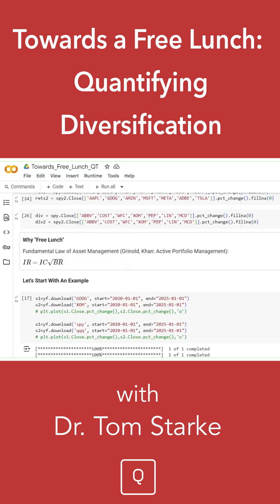What is a Free Lunch in Trading? with Dr. Tom Starke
If you're eager to join future webinars, unlock a vast library of quantitative finance resources and educational content, and become part of a vibrant community of like-minded individuals, you'll find all that and more

In our recent webinar with Dr. Tom Starke, he dives deep into the practical side of diversification in systematic trading.

Through live Python coding, Dr. Tom Starke demonstrates how diversification, often underestimated, can significantly enhance the robustness and out-of-sample performance of your trading strategies. Drawing on the famous quote by Harry Markowitz, "The only free lunch in finance is diversification," this talk puts that theory into practice.